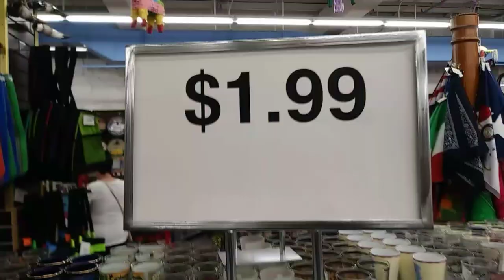flea market downtown San Antonio Texas